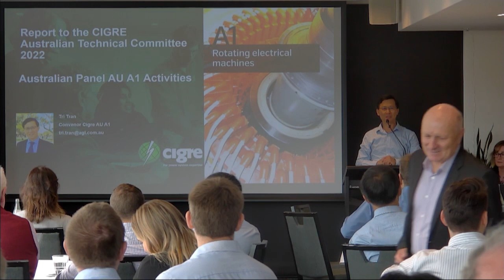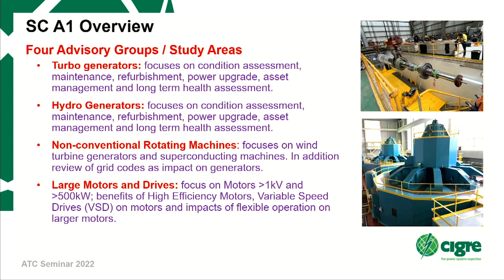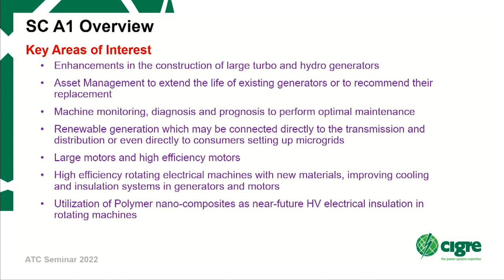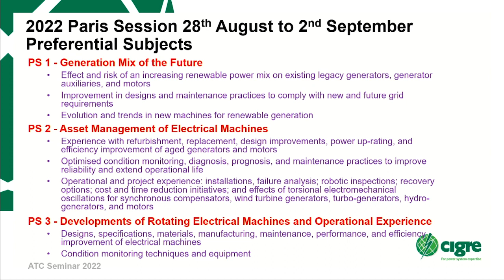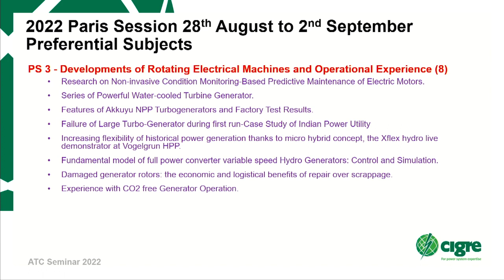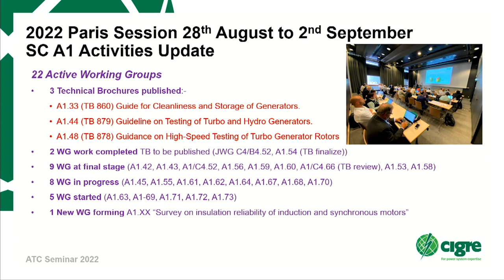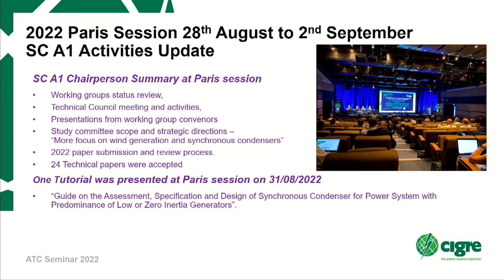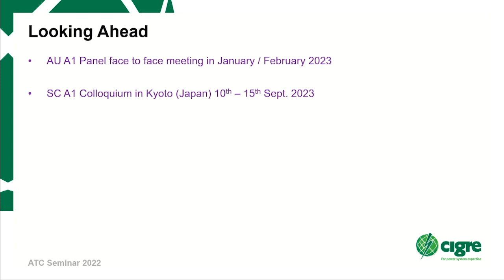A1 Rotating Electrical Machines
Annual Summary of Panel activities